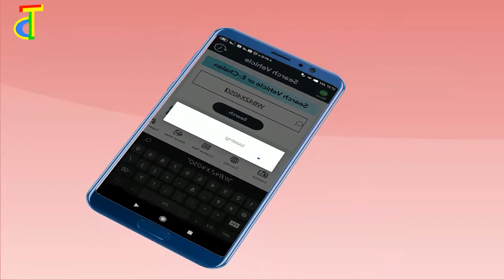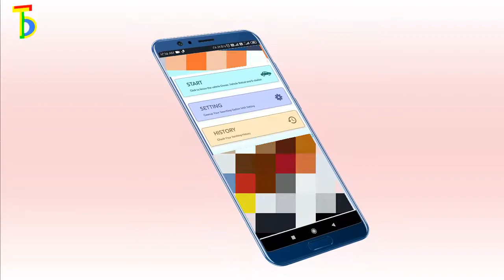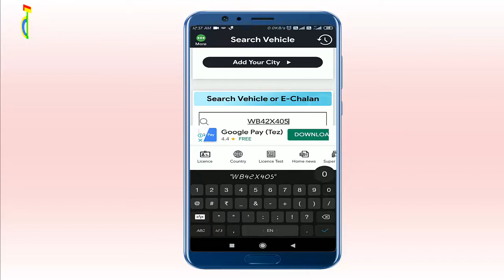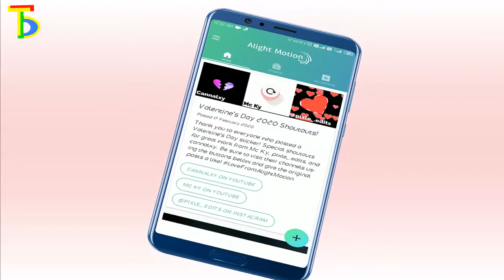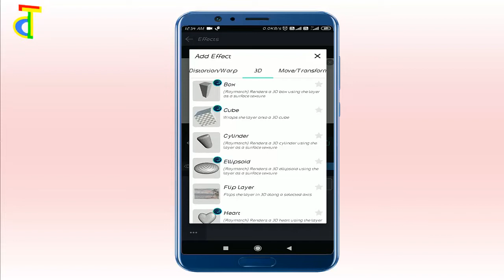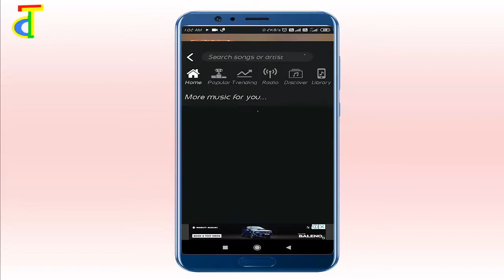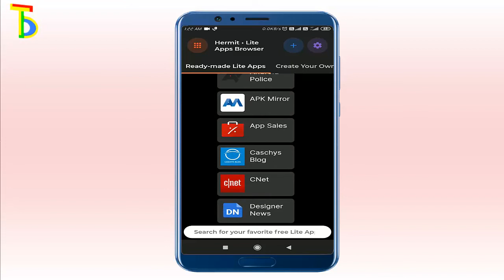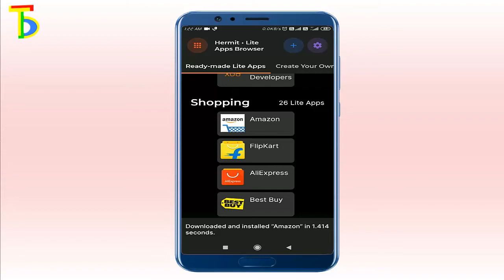Top 5 Best Apps for Android - Free Apps 2020 (This Month)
In this video we are going to show you Top 5 Best Mobile Apps for This Month 2020.  Some of these apps are recent launches and some are there on Android Play Store for quite some time. We have Handpicked these apps on the basis of the functionality, uniqueness and usability.